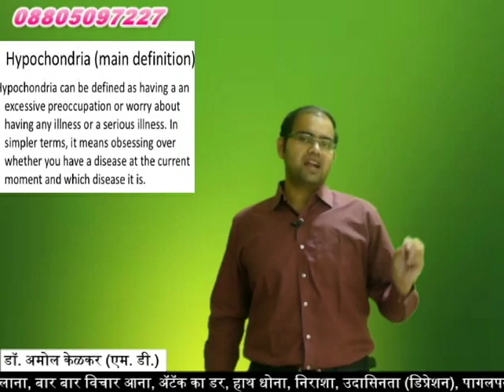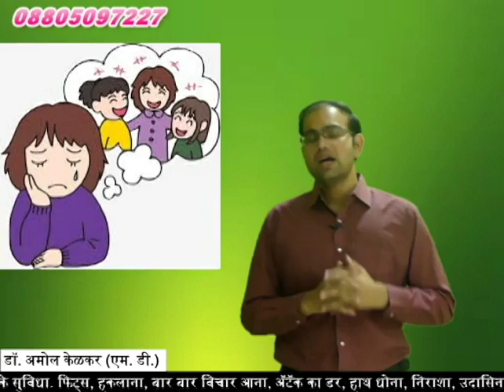Hypochondriasis Disorder & its treatment (Hindi) By Dr. Amol Kelkar (M.D)